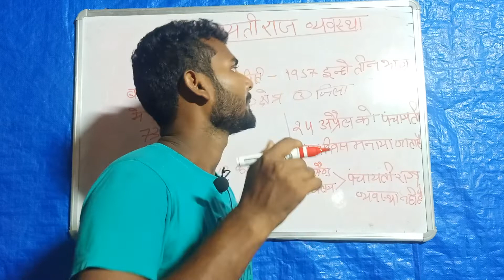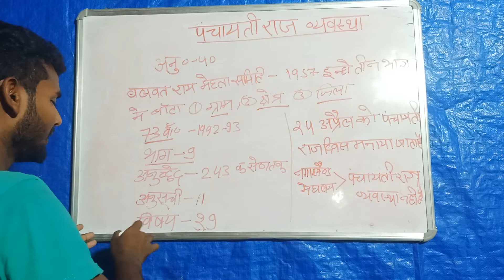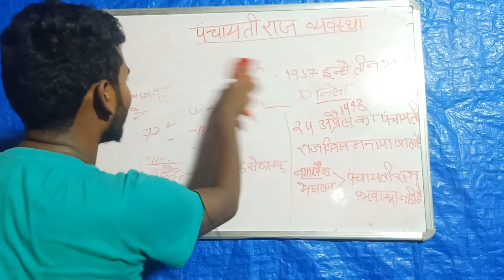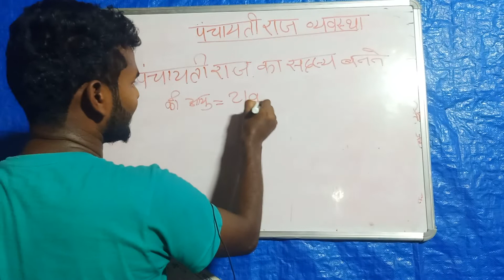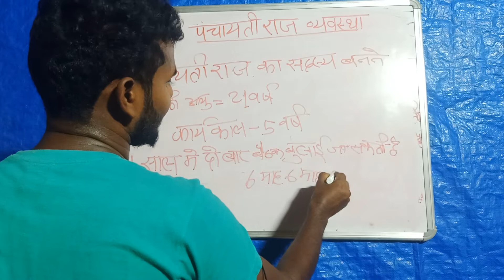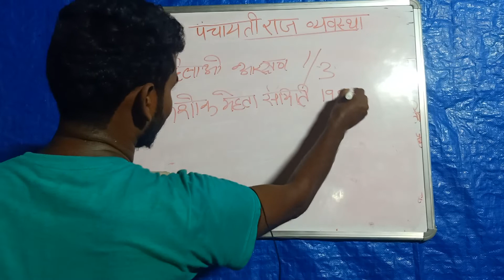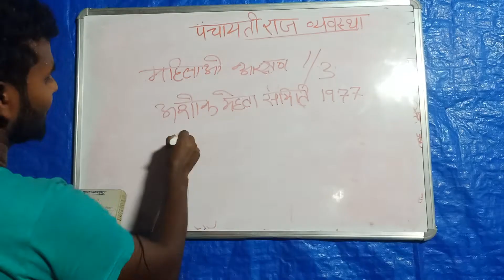पंचायती राज व्यवस्था # स्थानीय स्वशासन